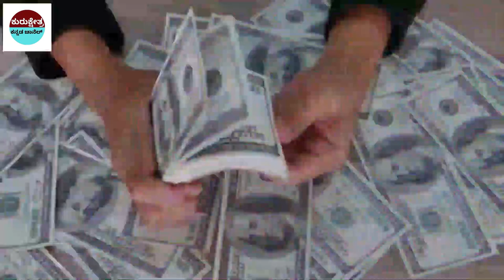ಒಳ್ಳೇ ದಿನಗಳು ಬರುವ ಮೊದಲು ಕಾಣಿಸುವ 10 ಶುಭಸೂಚನೆಗಳು | 10 Good Signs Before Happy Days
Kannada Stories
Kannada Uniqe Stories
pouraanika naataka
pouranika kathegalu
namma ithihaasa

 unbelievable facts in Kannada interesting facts in Kannada
unknown facts in Kannada
Kannada facts
facts
interesting facts
unknown facts
amazing facts